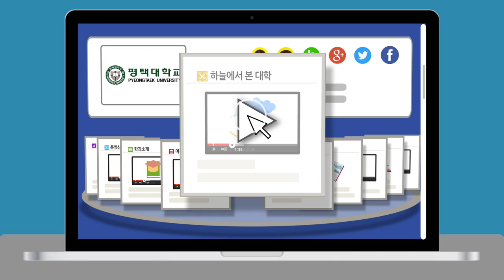[하이틴TV] 평택대학교_하늘에서본대학_1분스팟